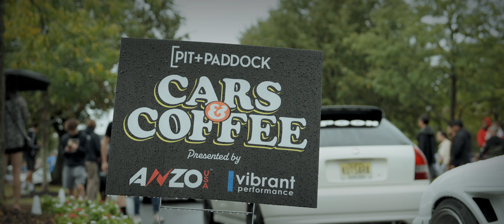Turn14 2023: Cars & Coffee 2 | 4K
Coverage of Turn14 in September 2023.